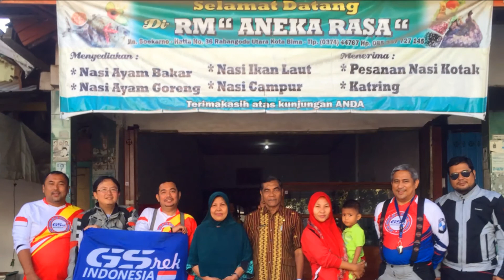GSrek Indonesia Heading to Larantuka Flores 2015